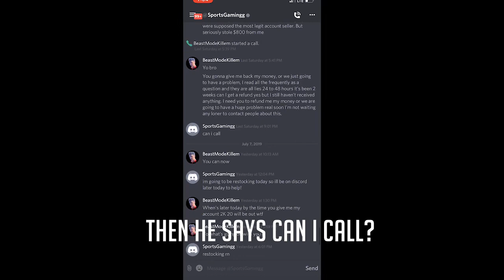Best JumpShot For a 6’5 Pure Sharpshooter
We get 10 likes I will Expose Sports TNB Scammer

Www. Forevermooredesigndesign.com